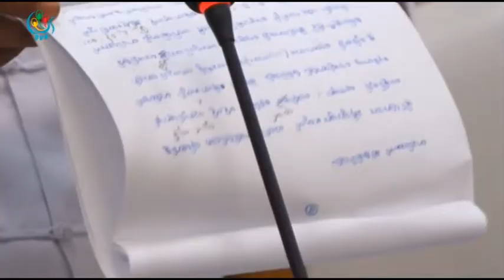DVB - ဘ႑ာေငြ ရသံုးဆိုင္ရာ အစိီရင္ခံစာမွာ ကြဲလြဲမူေတြရွိေန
၂၀၁၃-၂၀၁၄ ဘ႑ာေရးႏွစ္မွာ လယ္ဆည္၀န္ႀကီးဌာနရဲ႔ ဘ႑ာေငြ ရသံုးဆိုင္ရာ စစ္ေဆးေတြ႕ရွိခ်က္ အစိီရင္ခံစာမွာ ကြဲလြဲမူေတြရွိေနေၾကာင္း မႏၱေလးတိုင္းလႊတ္ေတာ္မွာ ေပ်ာ္ဘြယ္ လႊတ္ေတာ္ကိုယ္စားလွယ္က ေျပာဆုုိသြားပါတယ္။  တာရာ သတင္းေပးပို႔ထားတာပါ။ DVB TV - 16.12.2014